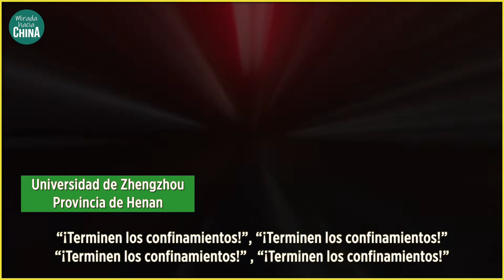Masivas protestas universitarias ponen en jaque al régimen chino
Cientos de estudiantes matriculados en la Universidad Zhengzhou de China en la capital de la provincia de Henan se reunieron en protesta por los nuevos cierres decretados en los terrenos escolares.

Se vio a multitudes cantando en el campus, en los balcones y en los dormitorios, exigiendo el fin de los bloqueos prolongados del país y pidiendo la “restauración de la dignidad humana básica”.

¡GRACIAS por tu confianza en ver nuestras noticias! Vision Times en español Brindándote Verdad, Inspiración y Esperanza.